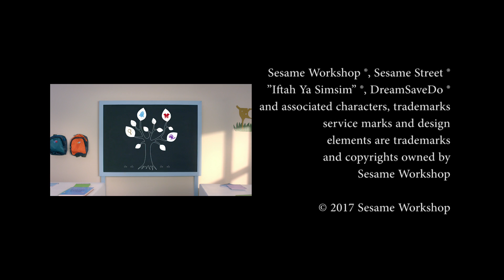يوميات سمسم في رمضان - الحلقة 4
حلقات أهلاً سمسم كاملة كل يوم أثنين وجمعة الساعة٠٠: ٨ مساءً بتوقيت السعودية

في الحلقة الرابعة من يوميات سمسم يظهر الكابتن غرغور الخارق مرة أخرى ومهمته الجديدة هي البحث عن إبرة في كومة قش! فهل سينجح ؟
وتهدف الحلقة إلى تشجيع الاستقلالية عند الاطفال وتوجيههم من أجل القيام باداء بعض المهام بنفسهم مثل تحضير قائمة التسوق حتى يساعدهم على فهم الخيارات المتاحة وتعزيز ثقتهم المالية.
أما فيما يتعلق بسؤال اليوم الخاص بالصغار .. إلى ماذا يحتاج المزارع؟
"برنامج يوميات سمسم في رمضان هو برنامج تابع لسلسلة برامج افتح ياسمسم حيث يقدم فيه أبطال سمسم الفائدة والتعليم والترفيه للاطفال في ثلاثين حلقة مشوقة خلال الشهر الفضيل